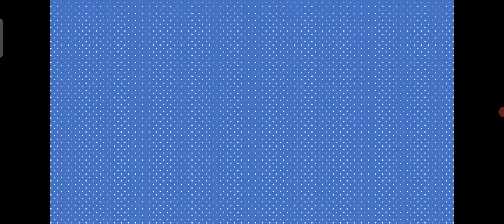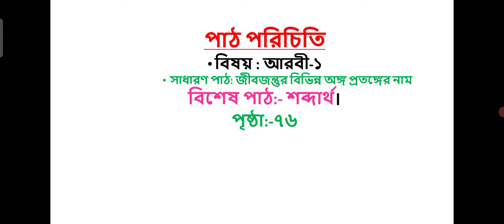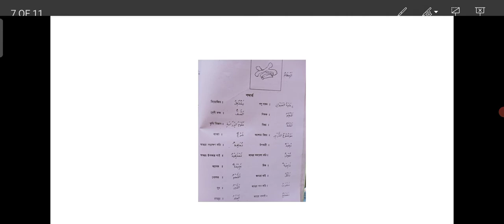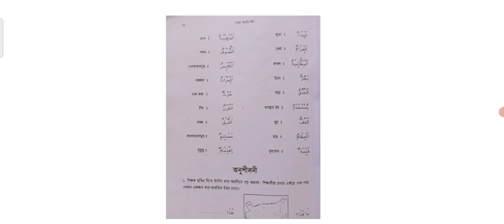الصف:الثامن،المادة:العربية(١)الدرس العام: رعاية الحيوان،الدرس الخاص:معاني المفردات،المعلم: عزير احمد